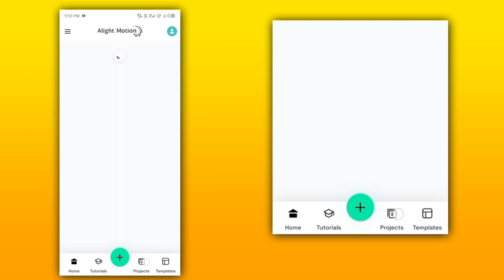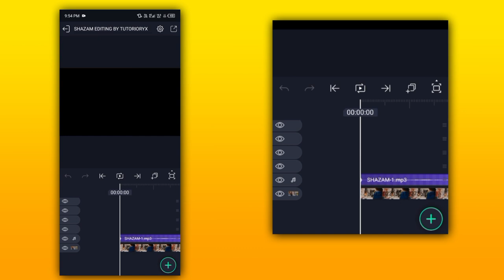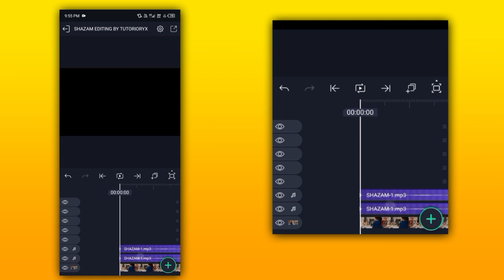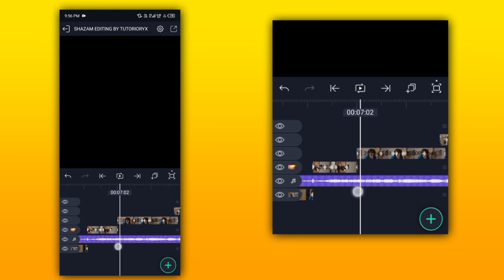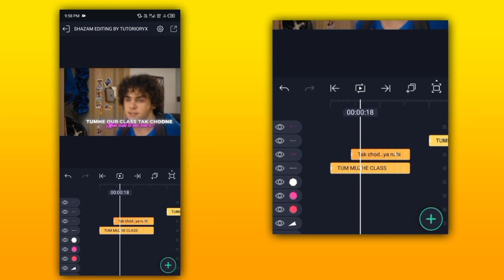Trending 4K Instagram Editing Tutorial 😱 Trending 4K Reel Editing 😍 Trending Insta Editing Tutorial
🫨 𝐂𝐎𝐃𝐄  :- 4k Instagram editing alight motion

Ingore tags :-

alight motion ae like cc preset,
alight motion presets tamil,
alight motion presets shake effect,

HDR CC, 4k hdr cc,

Shazam amazon Edit status
 Shazam amazon new Whatsapp Status
Shazam  4k status video
Shazam bollywood best actress status
Shazam new Efx Whatsapp Status
Shazam new trending status
Shazam public Status
Shazam bollywood hot status
Shazam new song WhatsApp status
Shazam new song status
Shazam new status video
Shazam new bollywood status
gutar gu photo shoot status video
gutar gu new trending status
gutar gu public Status
gutar gu new song WhatsApp status
gutar gu new song status
gutar gu new status video
gutar gu new bollywood status
Kina chir x  gutar gu new status video
chahun main ya naa x gutar gu new song
Savera Ka Tu Mera Suraj Lage x gutar gu trending status video